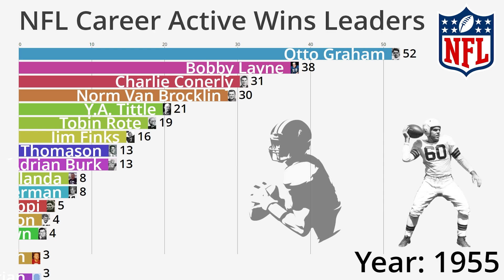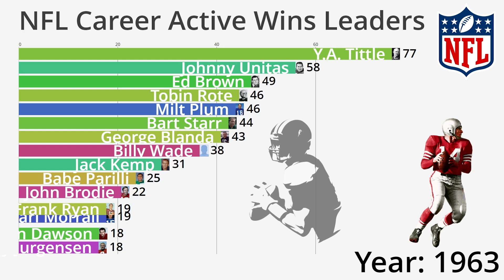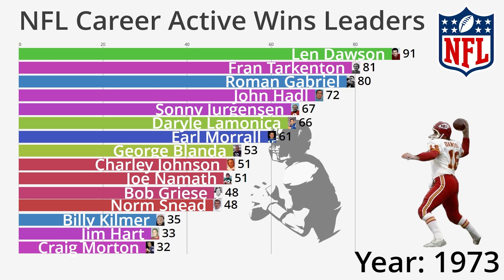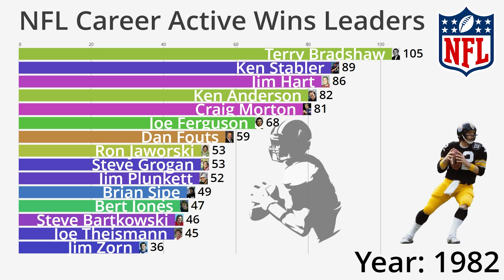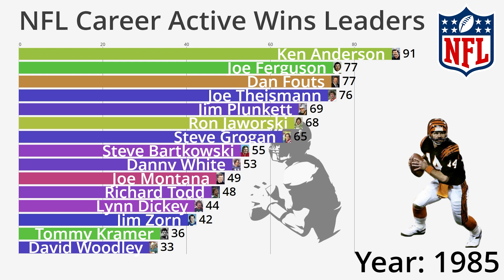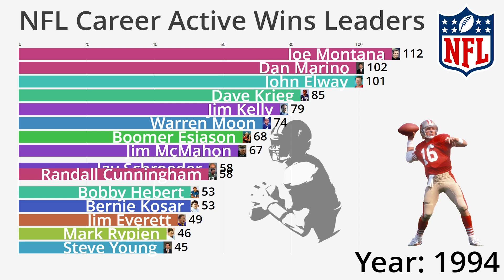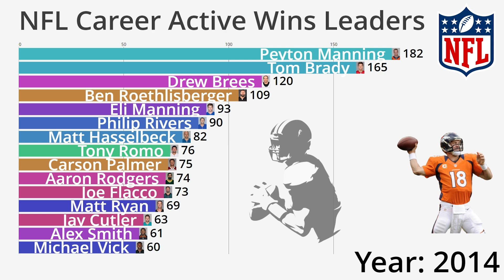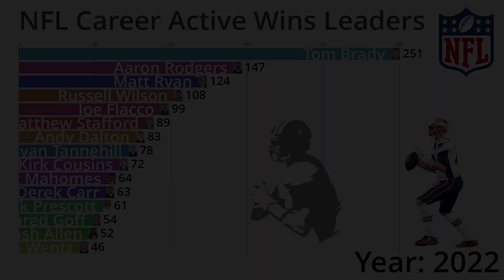NFL All-Time Active Wins Leaders (1950-2022)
This video shows the all time career active wins leaders in the NFL from 1950 to 2022.